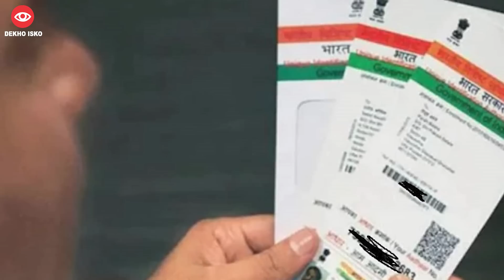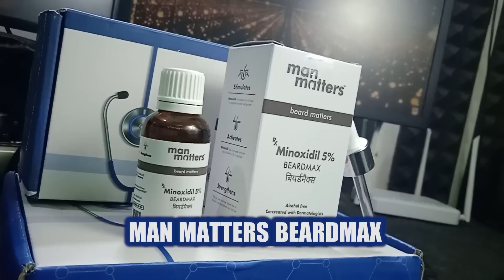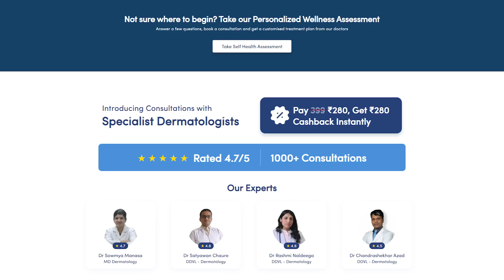One Year Jail For Creating Fake OTT Account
𝗨𝘀𝗲 𝗠𝗮𝗻 𝗠𝗮𝘁𝘁𝗲𝗿𝘀 𝗕𝗲𝗮𝗿𝗱𝗠𝗮𝘅 𝗳𝗼𝗿:
✅𝗜𝗺𝗽𝗿𝗼𝘃𝗲𝗱 𝗕𝗲𝗮𝗿𝗱 𝗚𝗿𝗼𝘄𝘁𝗵
✅𝗗𝗲𝗻𝘀𝗲𝗿 𝗕𝗲𝗮𝗿𝗱
✅ 𝗦𝗰𝗶𝗲𝗻𝗰𝗲-𝗯𝗮𝘀𝗲𝗱 𝗦𝗼𝗹𝘂𝘁𝗶𝗼𝗻

🙌🏼 𝗕𝗼𝗼𝗸 𝗮 𝗳𝗿𝗲𝗲 𝗮𝗻𝗱 𝗰𝗼𝗻𝗳𝗶𝗱𝗲𝗻𝘁𝗶𝗮𝗹 𝗼𝗻𝗹𝗶𝗻𝗲 𝗱𝗼𝗰𝘁𝗼𝗿 𝗰𝗼𝗻𝘀𝘂𝗹𝘁𝗮𝘁𝗶𝗼𝗻 𝘄𝗶𝘁𝗵 𝗠𝗮𝗻 𝗠𝗮𝘁𝘁𝗲𝗿𝘀